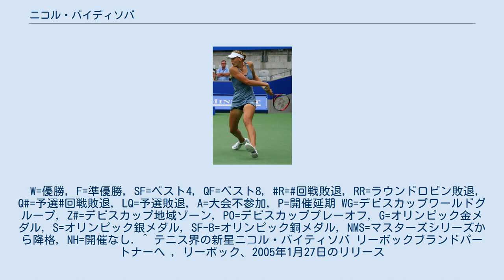ニコル・バイディソバ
ニコル・バイディソバ（Nicole Vaidišová、1989年4月23日 - ）は、チェコの女子プロテニス選手。
両親の仕事の関係で、ドイツ・ニュルンベルクに生まれる。
WTAツアーでシングルス6勝を挙げている（ダブルス優勝はない）。
長身とルックスを兼ね備え、プレースタイルもよく似ていることから“シャラポワ2世”と呼ばれることがある。
 バイディソバは母親の手ほどきで6歳からテニスを始め、2004年に15歳で女子テニス国別対抗戦・フェドカップのチェコ代表選手となった。
同年の全米オープンで4大大会にデビューした時、予選3試合を勝ち上がって本戦に進出したが、本戦1回戦で第1シードのジュスティーヌ・エナン＝アーデンに敗れた。
2005年度の4大大会成績は、全豪オープンが3回戦、全仏オープンが2回戦、ウィンブルドンが3回戦、2度目の全米オープンが4回戦進出となる。
2005年のフェドカップ「ワールドグループ第2部」（最上位の「ワールドグループ」8ヶ国の下位に位置する、次の8ヶ国のグループ） では、4月23日・24日の1回戦でチェコと日本が対戦し、チェコが「3勝2敗」で日本を破った。
4月23日に16歳の誕生日を迎えたばかりのバイディソバは、フェド杯デビューでいきなりシングルスに起用された中村藍子を 6-3, 6-1 で破ったが、エースの森上亜希子には 3-6, 2-6 で敗れている。
10月には「韓国オープン」と日本の「ジャパン・オープン」で2週連続優勝を遂げた。
このジャパン・オープンの決勝では、対戦相手のタチアナ・ゴロビン（フランス）が第2セットの途中で棄権してしまった。
 2006年度の4大大会で、ニコル・バイディソバは全豪オープンと全仏オープンの2大会連続でアメリ・モレスモと4回戦で当たった。
全豪オープンでは 1-6, 1-6 で完敗したが、全仏オープンでは地元フランスの大会で初の第1シードとなったモレスモを 6-7, 6-1, 6-2 で破り、地元声援の壁を打ち破った。
続く準々決勝でもビーナス・ウィリアムズに勝ったが、初めての準決勝では2004年全米オープン優勝者のスベトラーナ・クズネツォワに 7-5, 6-7, 2-6 で逆転負けした。
全仏オープン後の4大大会成績は、ウィンブルドンでは4回戦で李娜（中国）に 6-4, 1-6, 3-6 の逆転で敗れ、全米オープンは3回戦でエレナ・ヤンコビッチ（セルビア）に敗れた。
 2007年の全豪オープンで、バイディソバは第10シードから自身2度目の4大大会準決勝に勝ち進んだが、過去にこの大会で2003年・2005年と2度の優勝経験を持つセリーナ・ウィリアムズに 6-7, 4-6 で敗れた。
この年はウィンブルドンで初のベスト8進出がある。
バイディソバは4回戦で大会前年優勝者のアメリ・モレスモを破ったが、続く準々決勝でアナ・イバノビッチ（セルビア）に 6-4, 2-6, 5-7 で逆転負けした。
2008年はウィンブルドンで2年連続のベスト8に入ったが、準々決勝で鄭潔（中国）に 2-6, 7-5, 1-6 で敗れ、（2年前の4回戦と同じように）中国人選手に道を阻まれた。
 2010年3月、ランキングが100位以下に落ちて低迷していたバイディソバは、ラデク・ステパネクとの結婚と現役引退を発表した。
2010年7月に挙式した。
 2013年に離婚。
2014年9月に現役へ復帰したが、好成績を残すことは出来ず2016年に再び現役を引退した。
2018年にラデク・ステパネクと復縁し再婚。
6月第一子女児を出産した。
W=優勝, F=準優勝, SF=ベスト4, QF=ベスト8, R=回戦敗退, RR=ラウンドロビン敗退, Q#=予選#回戦敗退, LQ=予選敗退, A=大会不参加, P=開催延期 WG=デビスカップワールドグループ, Z#=デビスカップ地域ゾーン, PO=デビスカッププレーオフ, G=オリンピック金メダル, S=オリンピック銀メダル, SF-B=オリンピック銅メダル, NMS=マスターズシリーズから降格, NH=開催なし. ^ テニス界の新星ニコル・バイティソバ リーボックブランドパートナーへ , リーボック、2005年1月27日のリリース